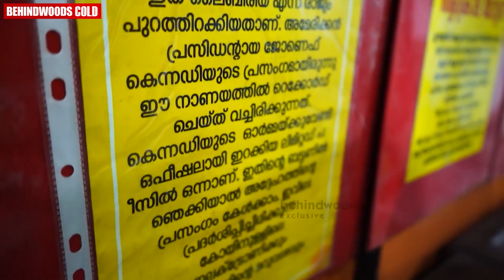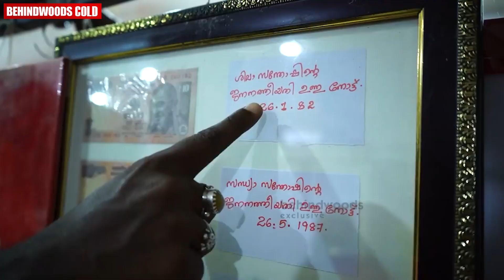കായംകുളം കൊച്ചുണ്ണിപോലും തോറ്റ പറങ്കി പൂട്ട് !! 🔥🔥| Shila Santhosh Reveals